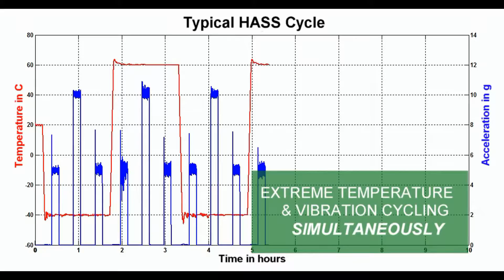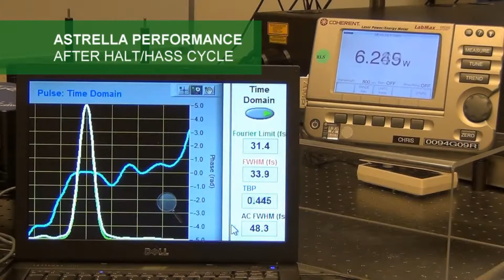Coherent's Industrial Revolution In Ultrafast Science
Coherent has adopted HALT/HASS protocols during the design and manufacturing of all ultrafast lasers. The results – ultrafast lasers that offer cutting edge performance and industrial-grade reliability, up-time and productivity.